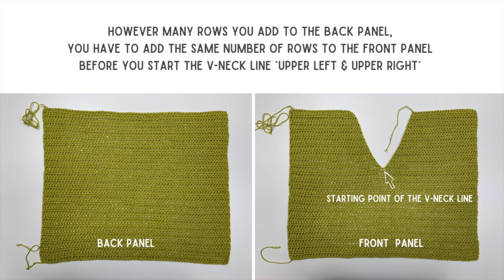Crochet Hoodie Tutorial/Simple Crochet Hoodie for Women ( Part 1 )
I think we've all been waiting for a simple crochet hoodie for women video tutorial, or at least I know I have!
I'll be honest, I didn't want to be the one to make a crochet hoodie tutorial, it was too intimidating! But once again, my husband had sketched up a drawing for one and encouraged me to make it.
Two years later and a lot of cursing/frogging and here it is!

So this new crochet pattern tutorial for a simple crochet hoodie is pretty easy, and I have a free written pattern to go along with it as well in US women's sizes XS-XXL.

Now it's your turn to finally make and wear a crochet pullover with a hood, it's what we've all been wanting. Lets do it!

If you’d like to purchase the ad free, printable PDF pattern, you can fine it on our shops below

Materials :
#3 Light weight yarn
I used 2 colors of ICE Yarn Organic baby cotton #3 light weight yarn

Notes :
1. This crochet hoodie pattern is made in 4 separate pieces and then sewn together ( The hood is added after )
2. This crochet hoodie pattern is work from the bottom up
3. In this picture I have demonstrated with size Small

Yarn needed for size small :
Color A = 750 Yards
Color B = 150 Yards

Gauge blocked : 13 hdc X 10 rows =- 4"

Measurements after blocked
Size small = 19.69" Width across back X 16.40" Length